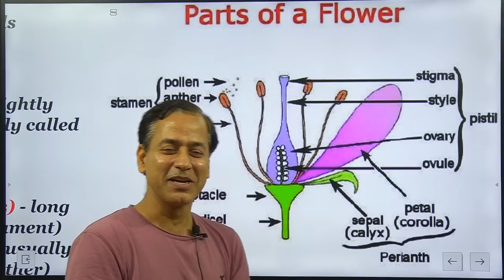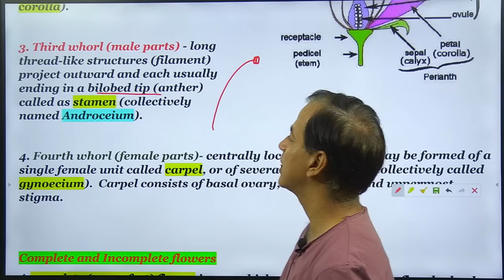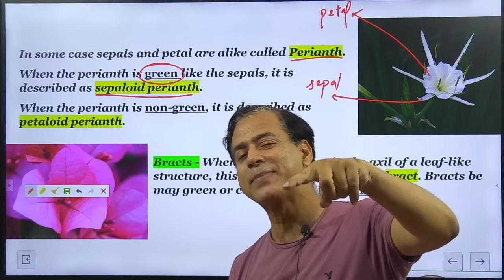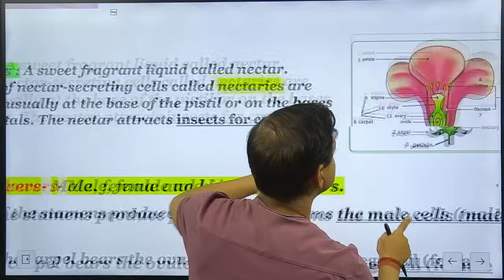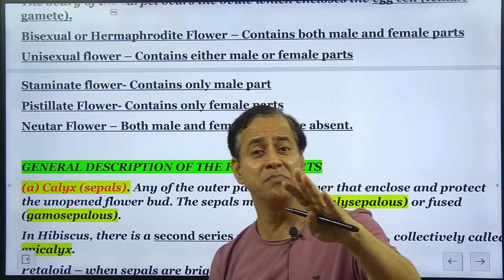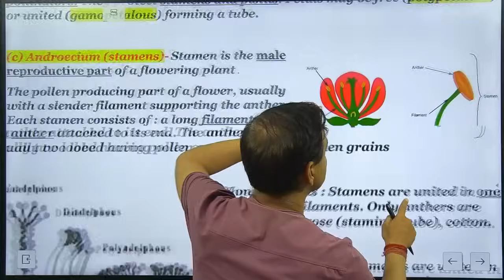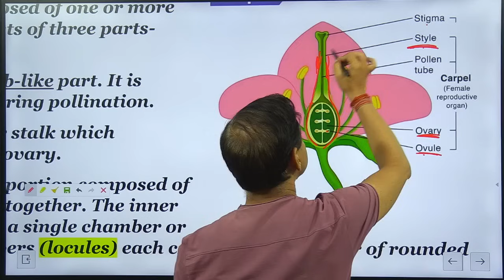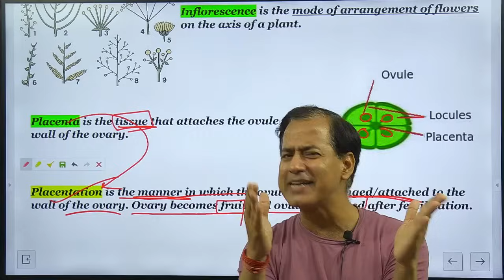The Flower | Structure of a Bisexual Flower | Flower ICSE Class 9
Flower: Structure of a bisexual flower, functions of various parts.
  A brief introduction to complete and incomplete flowers.
  Essential and non-essential whorls of a bisexual flower; their various parts and functions.
  Inflorescence and placentation (meaning only)